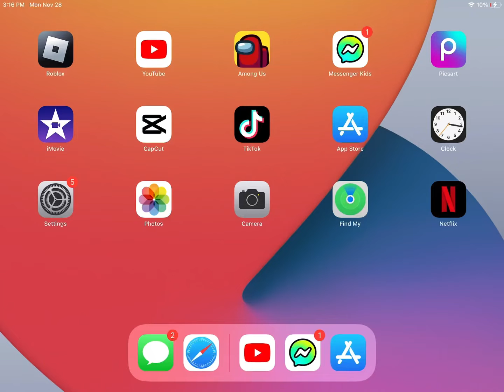Cup head Show Season 4 Teaser Trailer!